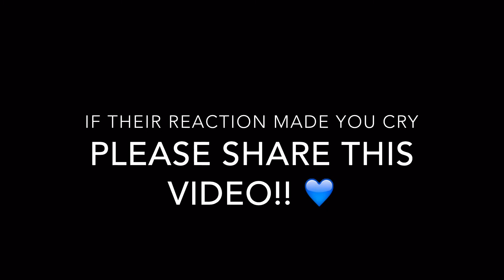A SURPRISE TRIP TO SEE MY FAMILY! REACTION CAUGHT ON VIDEO!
If this video made you cry or even subconsciously smile, like it and share it if you would be so kind :)

Insta~ @beautybygabbyh
Snapchat~ @gabriellebeth -- most active ;)